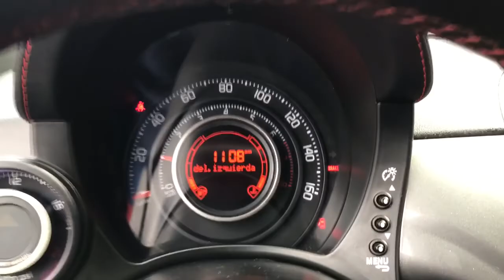2013 Fiat 500 Tenafly Manhattan,The Bronx, Jersey City, Paramus 63634A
{EXT_COLOR] Used 2013 Fiat 500 available in Tenafly, New Jersey,   at Honda of Tenafly. Servicing the Tenafly, Manhattan, Bronx, Jersey City & Paramus, NJ area.

#{MAKE}
#{MODEL}
2013 Fiat 500 Abarth - Stock#: 63634A - VIN#: 3C3CFFFH8DT528832

Odometer is 32177 miles below market average! TEST DRIVE AT HOME! WE WILL BRING THE CAR TO YOU! within 15 miles. Grigio (Gray) FWD 2013 Fiat 500 Abarth 1.4L I4 16V MultiAir TurbochargedbrbrbrHonda of Tenafly is New Jersey's First Honda dealership established in 1971. Family owned and operated for 48 years, we proudly serve all of New Jersey, New York, Connecticut, Pennsylvania and the entire world. * WE FINANCE * WE SHIP WORLDWIDE * Not all pre-owned vehicles come with 2 keys. Expect pre-owned vehicles to have minor nicks, chips. All prices plus tax, title, lic, and $779 documentary fee. Pre-owned internet prices exclude $995 Pre-delivery Service Inspection Fee.